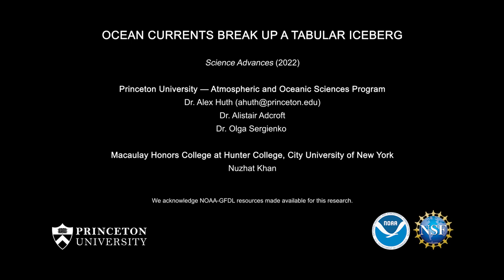Ocean currents break up a tabular iceberg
Dr. Alex Huth discusses how simulations revealed a mechanism of iceberg breakup. Iceberg breakup influences where icebergs deposit meltwater into the ocean, which impacts ocean circulation, sea-ice formation, and the marine biosphere.